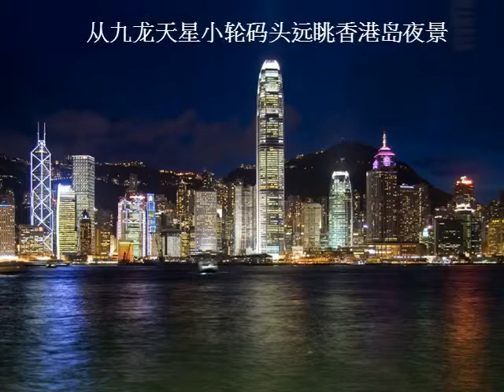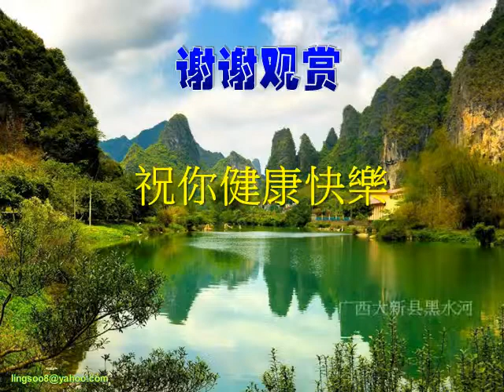锦绣中华 （14）- Beautiful China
锦绣中华摄影图片展 (第14辑)